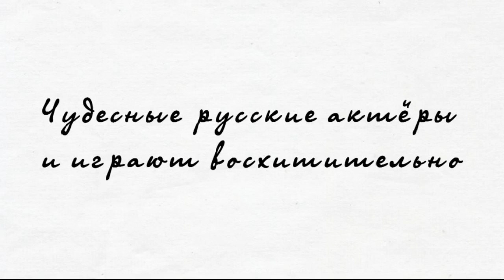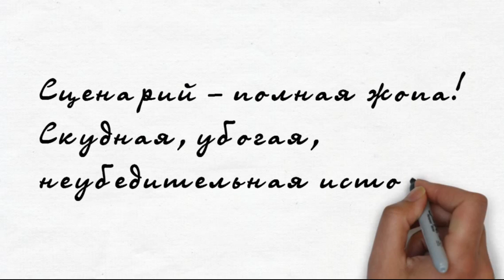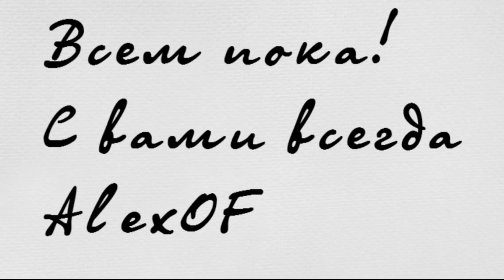Новый фильм 2017 года режиссёра Владимира Бортко - О любви